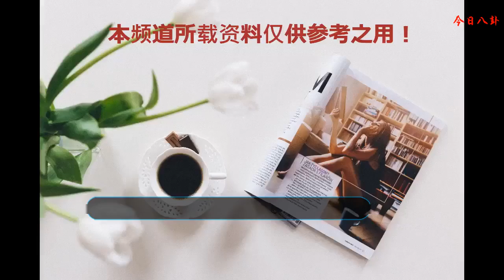吳京變為肥狼后，謝楠也變成了暖羊羊，網友：身材有點不一樣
《戰狼2》結束后，吳京一家也算是可以過上安穩的日子，就算吳京不再拍攝電影，票房分紅的錢也至少可以夠她們一家花上一輩子。在家養傷的吳京也漸漸的變得富態起來，完全就是一副肥狼的模樣。作為吳京的妻子謝楠也并不例外如今也是搖身一變成了暖羊羊。
    吳京如今變成一副肥狼模樣卻是變得異常難看，和電影里的他形成了一個鮮明的對比。但是他的妻子謝楠變肥了，卻是變得漂亮了許多。甚至是和吳京有著截然不同的結果，謝楠胖起來了有一種富態美，讓她顯得更加的高貴典雅，身為主持人的她更是會成為觀眾們關注的焦點所在。
    如今變肥的謝楠再配上一身黃色的禮服，簡直不要太美。事業線也變得更加的突出，一頭短發風采依舊還是一副老練的模樣。變肥的她也是有和柳巖爭美斗艷的資本，黃色長裙下顯得特別有料，完全就輕松超越了徐冬冬柳巖等知名女星。
    果然應了網友“中間撐起來真好看”那句話，用在謝楠身上就再適合不過。在沒看沒變胖的謝楠時，永遠不知道她要是變胖了有多美。最終還是要感謝《戰狼2》的56億票房，不僅讓我們看到了丑的吳京，還讓我們看到了更美的謝楠。能娶得謝楠這么美這么優秀的妻子，吳京這輩子也是相當的值得。
    不僅吳京猛漲，而且謝楠還搖身一變成暖羊羊，不得不感嘆吳京家的伙食真好。當然也讓我們看到了不一樣的謝楠，只有中間撐起來的她才是最美的，真心羨慕吳京可以找到一個那么優秀的妻子。不僅事業上能夠幫助吳京突破難關，而且生活上對吳京還是無微不至的照顧，希望他倆可以一直那么恩愛下去。